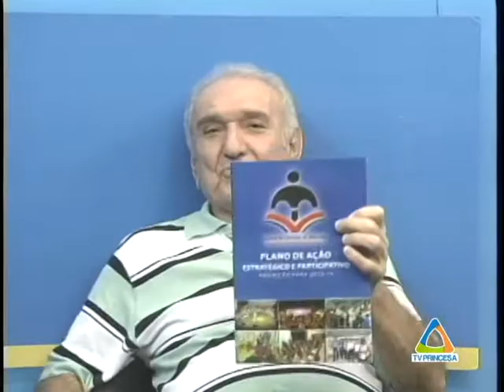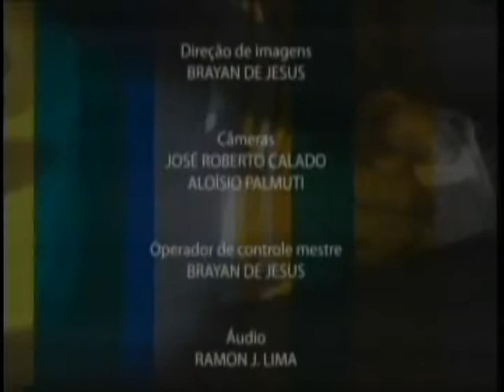Conversa Franca :: Plano de Ação da Fundação Cultural de Varginha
No Conversa Franca do dia 26 de fevereiro, o professor Francisco Graça de Moura, diretor-superintendente da Fundação Cultural, enfocou o Plano de Ação Estratégico e Participativo da Fundação Cultural para 2015-16. (TV Princesa, 26 de março de 2015)